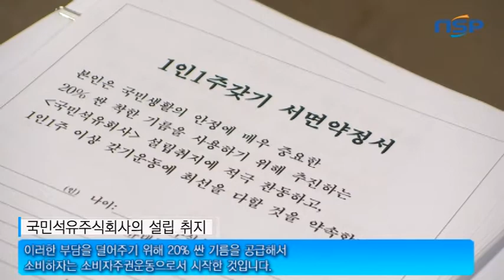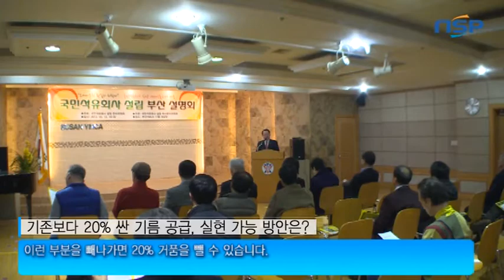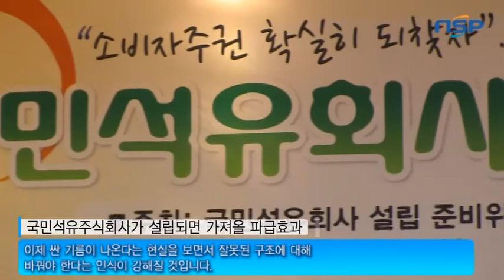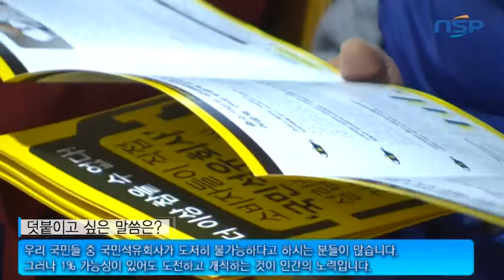[NSP TV] "이것은 소비자주권운동의 일환, 20% 싼 기름 공급 가능해"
기존 정유시장의 비생산적 요소를 제거해나가면 충분히 기름값 거품 뺄 수 있어...
 [부산=NSP통신] 임은희 인턴기자 = 1인 1주 국민주 방식의 소셜펀딩을 통해 소비자가 주인인 정유회사설립으로 기름값을 낮추기 위해 출범한 국민석유주식회사가 부산에서 설명회를 개최하는 등 설립준비에 속도를 더하고 있습니다.
NSP통신은 이태복 국민석유주식회사 상임대표를 만나 국민석유주식회사의 취지와 앞으로의 계획에 대해 들어봤습니다.